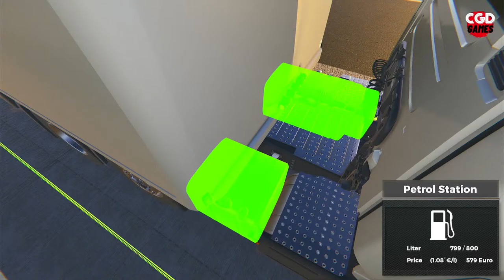WHAT THE TRUCK : ON THE ROAD TRUCK SIMULATOR | XBOX SERIES S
Welcome to my On the Road Truck Simulator live stream! Join me as I hit the virtual highways and byways of Germany, driving big rigs and delivering cargo across the country. With stunning graphics and realistic gameplay, this simulator will make you feel like you're really behind the wheel of a powerful truck.

I'll be sharing my tips and tricks for mastering the art of truck driving, from navigating tricky terrain to managing my cargo and staying safe on the road. You'll also get a chance to chat with me and other trucking enthusiasts, sharing stories and experiences from the road.

So grab a cup of coffee and settle in for an unforgettable ride through some of Germany's most iconic landscapes. Whether you're a seasoned truck driver or just looking for some fun and adventure, this live stream is the perfect way to experience the thrill of the open road from the comfort of your own home.